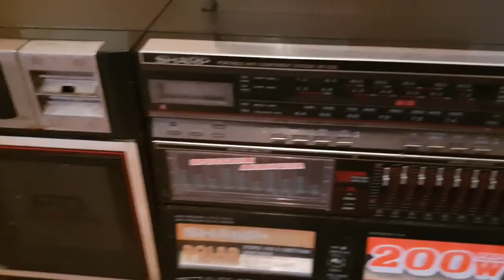Очень выгодно продал магнитофон SHARP WF -939 ZP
Очень выгодно продал магнитофон Sharp